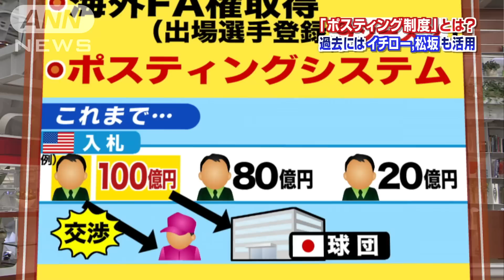「新ポスティング制度」とは？分かりやすく解説(13/12/17)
田中将大投手が表明した「新しいポスティング」によるメジャー挑戦、どんな制度なのかもう一度、確認します。　選手がメジャーリーグに移籍するためには、「FA」と「ポスティング」2つの制度があります。FA権の取得には現在、最低でも9年間は日本でプレーしなければなりません。